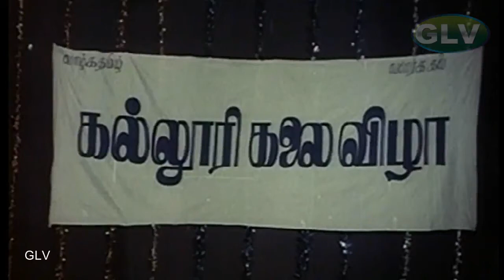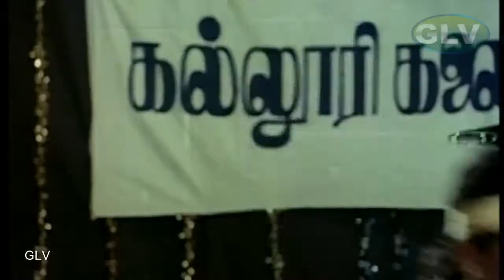Valathu Kalai Vaithu Vaa Song | Chitra | Pandiyan | M.S.V Hits | Evergreen Tamil Songs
Movie : Valathu Kalai Vaithu Vaa
Starrings : Pandiyan, Prasanna, Chitra, K.R.Vijaya,Senthabarai,S.S.Chandran, Charli, Kovai Sarala, and Others
Release date :
1989